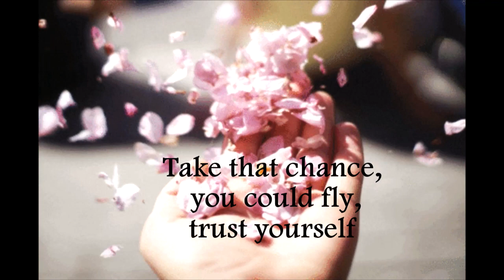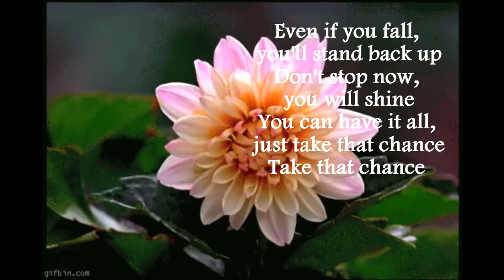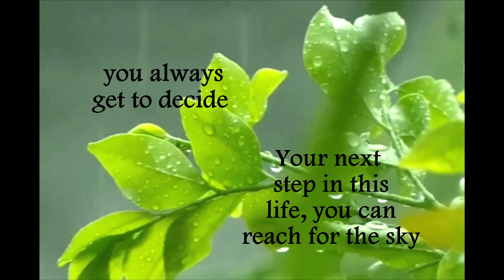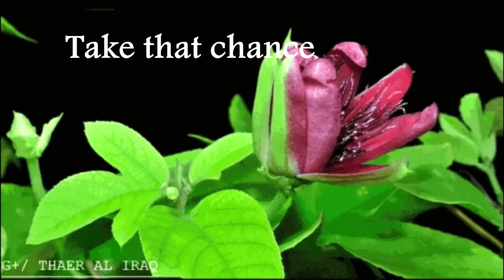TAKE THAT CHANCE